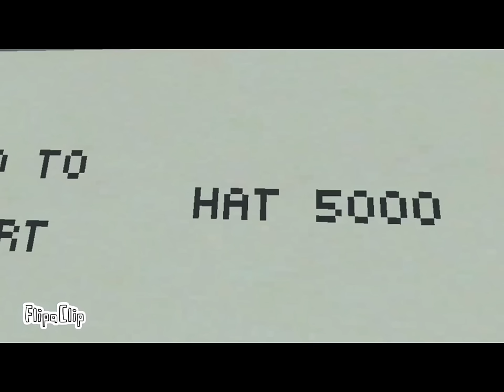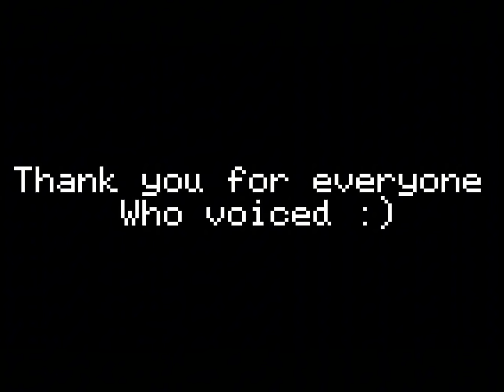Gorilla tag in a nutshell part (city/2)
Hey worked very hard on this took me 3 weeks and lots of blood sweat and tears. ​⁠ ​⁠ these are some people that I like @Jawclamps @XCoffeePersonX so yea and don’t mind the stuff below

Hey wat u doing down here

Don’t go farther

You have interrupted my dinner